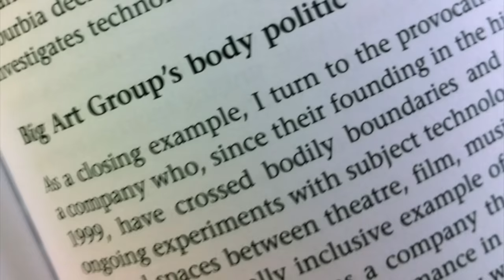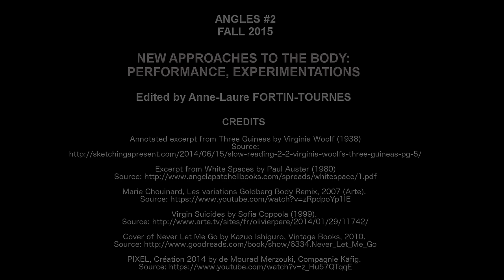Teaser for Angles, Issue #2 on The Body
Trailer of issue 2 of /ANGLES/. Guest editor: Anne-Laure Fourtin-Tournès.